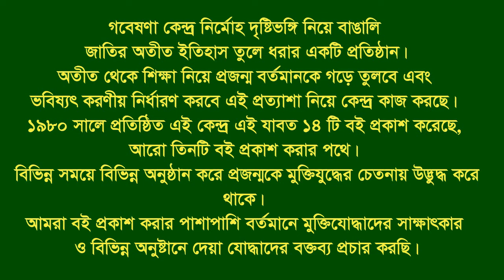Interview of Md Shafiul Alam * Fatikchari. CTG. F Fighter.FF